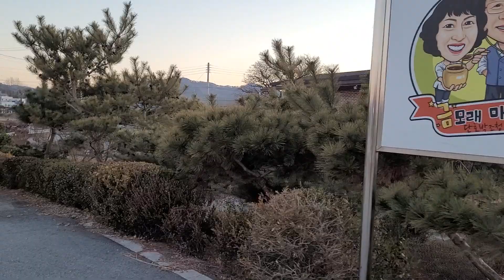연화의정원펜션 탄생하는 순간입니다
귀농 17년 만에 연화의정원펜션 이름으로 탄생합니다. 도심에서 살다가 농업•농촌에 돌아와 사는 보람입니다. 유친 여러분과 함께하고 싶은 소망입니다.